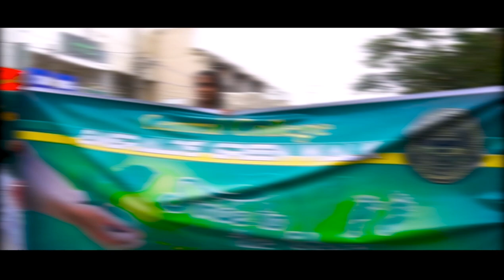Emerald's Walk 2018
Emerald's Walk 2018, The annual school day organized by the, Emerlds' Team, Central College Anuradhapura concluded successfully on 21th July 2018.

KABONI™